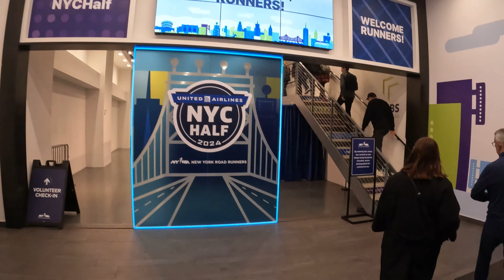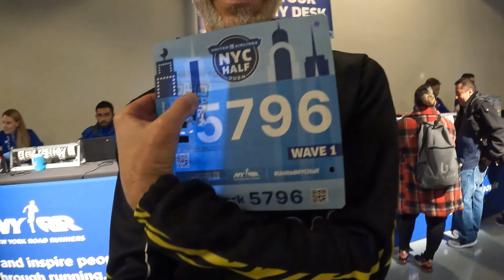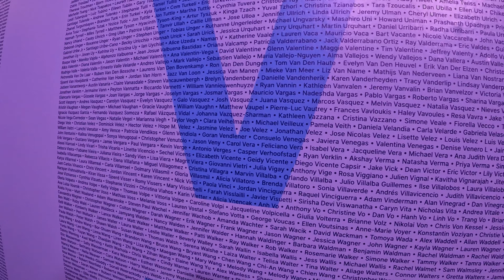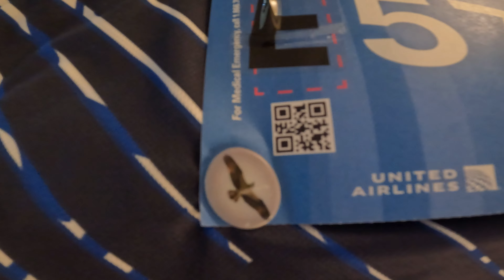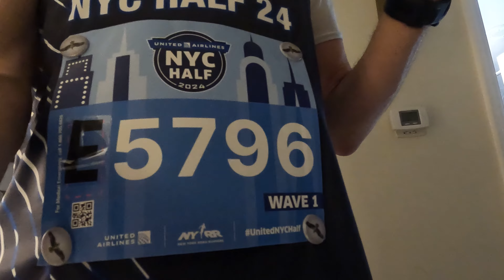2024 UNITED AIRLINES NYC HALF MARATHON - READY FOR BOSTON!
Running the 2024 United Airlines NYC Half four weeks before Boston!...See how Old Man Van CRUSHED this warmup race!! Use the chapters to get right to the race video!

00:00 Opening
00:20 In the "CAVE" Intro
01:14 Team END ALZ
01:47 New York!
02:23 EXPO
07:20 ST. Patty's Day Parade
08:19 Off to Dinner - Carmine's Times Square
10:41 "Flat Man Van" and Race Gear - Westgate Hotel
14:19 Race Day Morning - Westgate Hotel
16:46 Bag Check in Brooklyn
18:29 Security Check
20:19 Wave 1 Corral E
22:15 United Airlines NYC Half - Race Video
36:09 Post-Race & Medal - Central Park
38:00 Bag Pickup
38:40 Walk down 42nd Street to Hotel - With Bill!
39:23 Back in the "CAVE" Recap
40:05 Subscriber "Shout Out"
40:34 Closing